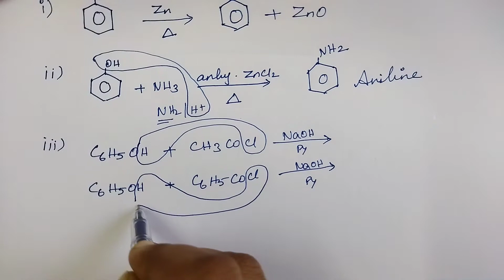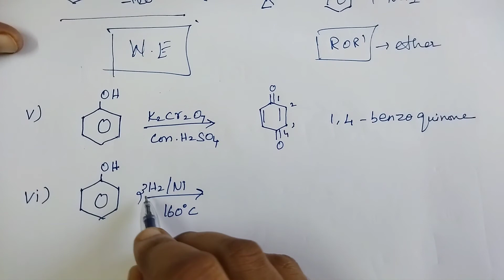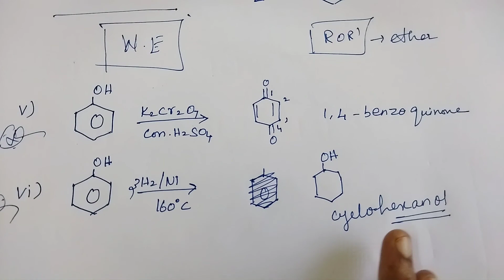Properties Of Phenols | Hydroxy Compounds And Ethers | TN 12th Chemistry | in tamil | unit 11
Properties Of Phenols | Physical properties of Phenol | Chemical properties of Phenols | Reactions in the OH group | Hydroxy Compounds And Ethers | TN 12th Chemistry | in tamil | unit 11 |@learnyourselfthinkyourself